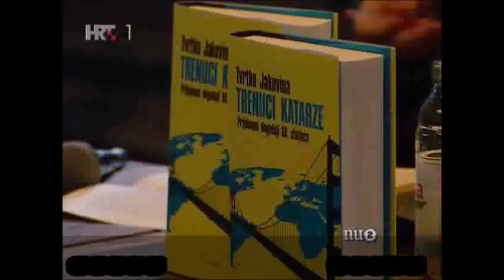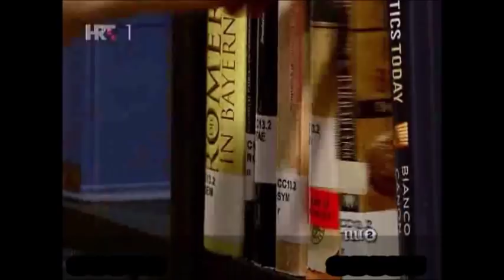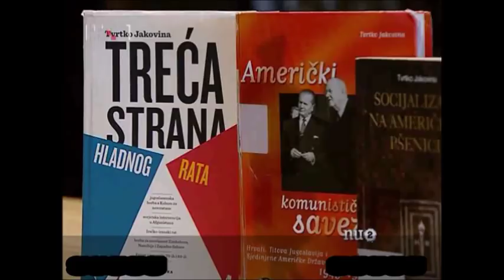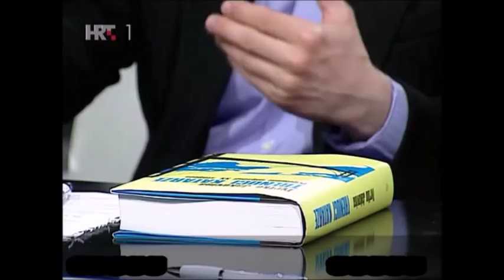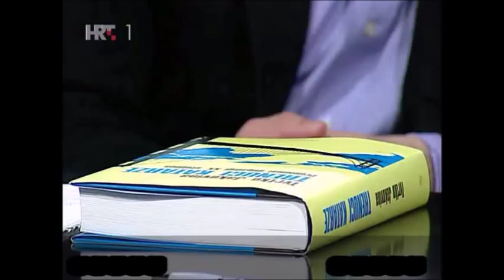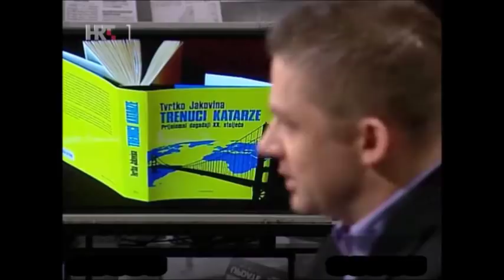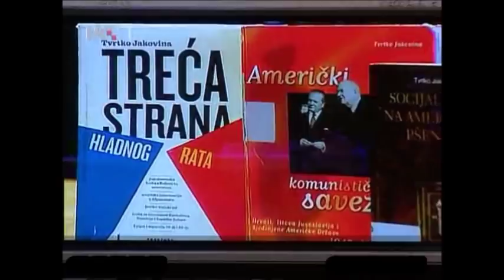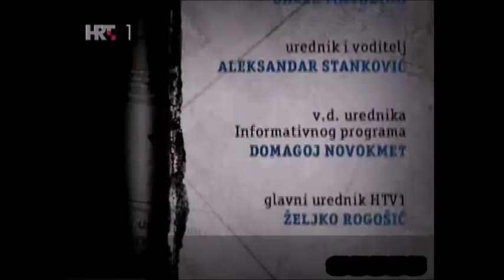Nedjeljom u 2 - Tvrtko Jakovina (12.05.2013)